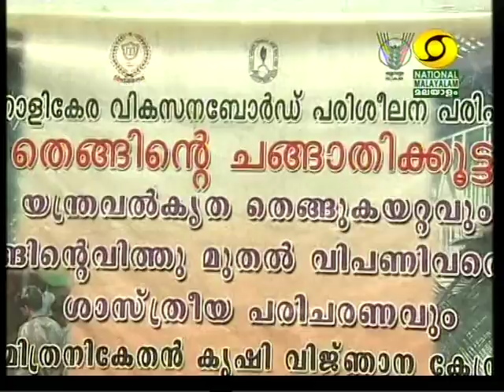mitraniketan training1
coconut tree climbing training